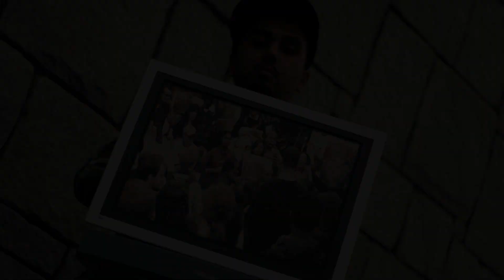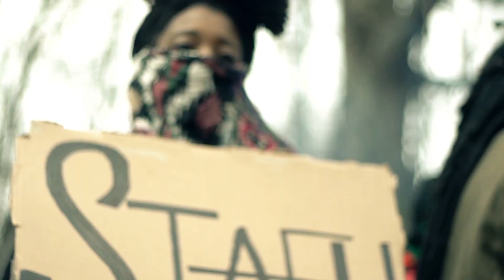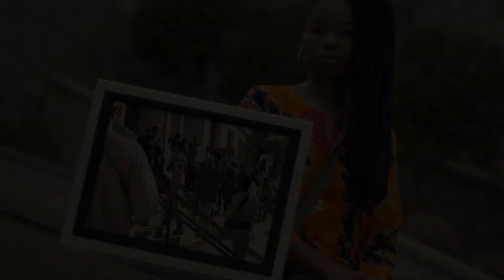Tribute to "The Attorney At War" Alton Maddox w/ Greg Carr and Kalonji Changa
Dr. Greg Carr joins RSTV host Kalonji Changa to discuss the transition of legendary attorney Alton Maddox Jr.

*This is a clip from "Life and Legacy of Harry Belafonte w/ Greg Carr and Kalonji Changa"

NEW DISCORD!